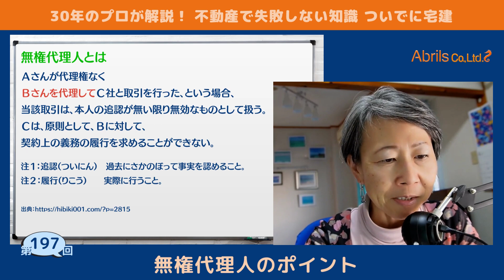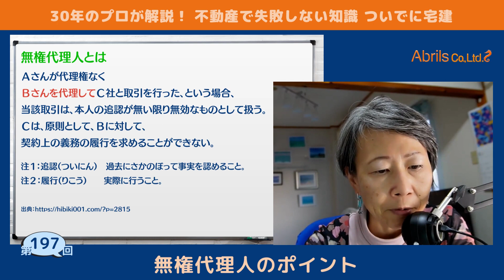Abrils不動産ビギナーズ講座197｜不動産鑑定士（日米英）富塚祐子｜アブリールス株式会社「無権代理人のポイント」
30年、2万件の物件をみてきた不動産鑑定士（日米英）が、不動産の情報をビギナーの方にもわかりやすくお伝えしています。

今回の不動産ビギナーズ講座は「無権代理人のポイント」です。

シリーズ19「不動産で失敗しない知識 ついでに宅建」についてお話しています。

Abrilsアブリールス株式会社